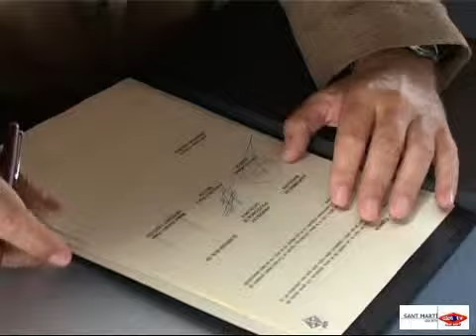2006 05 25 Signatura conveni projectes innovadors 22@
La Universitat Politècnica estarà present dins les instal.lacions del 22@ per a potenciar la investigació i la formació.